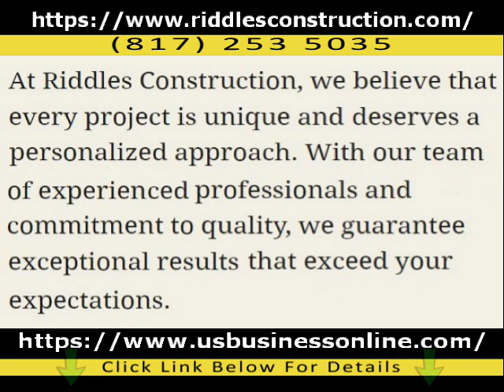Riddle Construction LLC / Affordable Custom Building Service In Granbury TX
Click the next link to learn about Affordable Custom Building Service in Granbury TX you can

The video is about Affordable Custom Building Service in Granbury TX   but also try to cover the following subject:
-Reliable Outdoor Living Installation in Granbury TX
-Professional General Construction Services in Granbury TX
-High Quality Remodeling Services in Granbury TX

Youtube is the very best place to visit when looking for videos about Affordable Custom Building Service in Granbury TX.
Affordable Custom Building Service in Granbury TX is undoubtedly something that intrigues you and a lot of people so I made this video about this topic.
Have I responded to all of your concerns about Affordable Custom Building Service in Granbury TX?
People who searched for Reliable Outdoor Living Installation in Granbury TX also searched for Professional General Construction Services in Granbury TX.